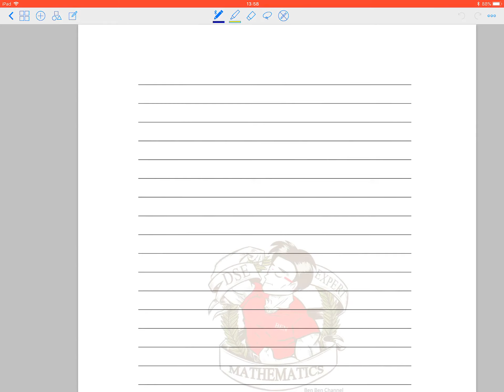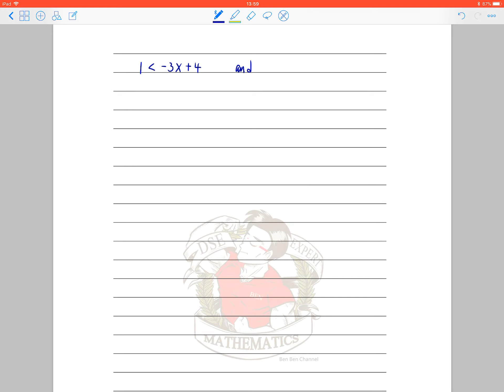BenBenChannel - HKCEE Mathematics 1996 Paper 2 Q.7